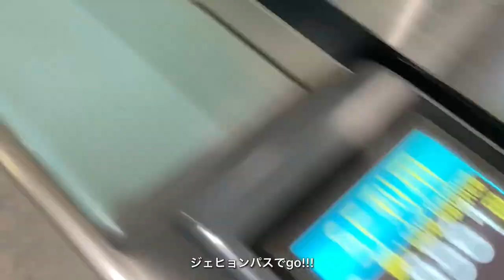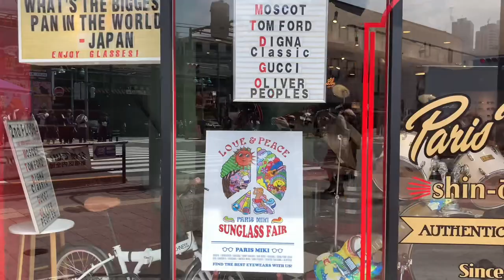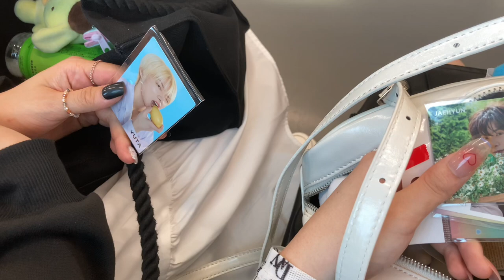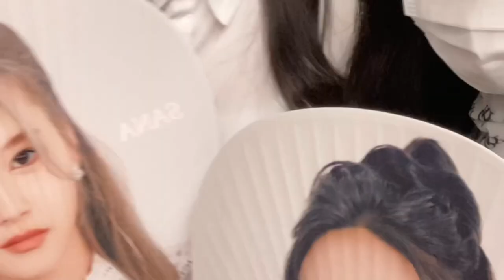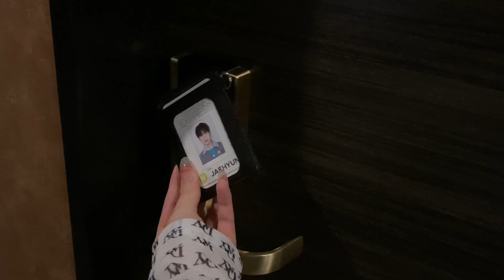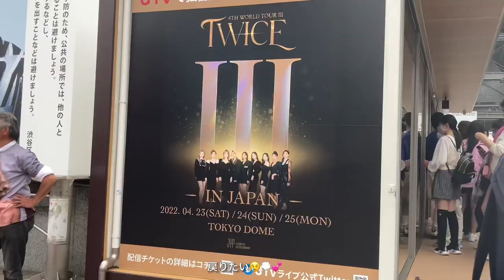[once Vlog]初めてのtwiceライブ参戦！